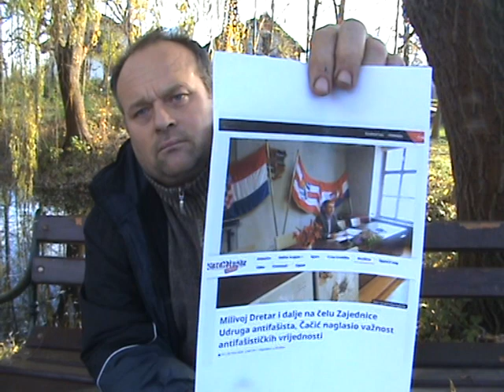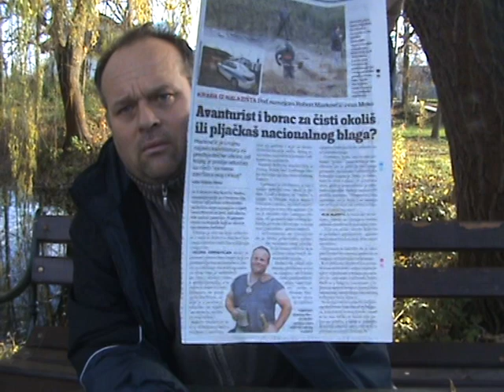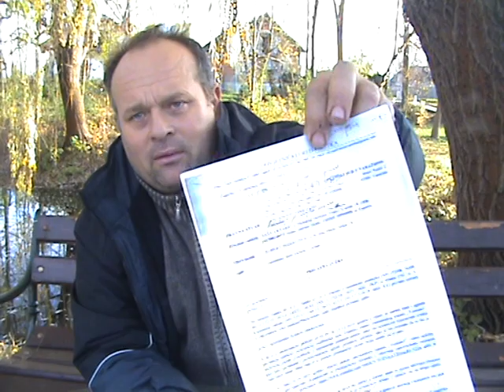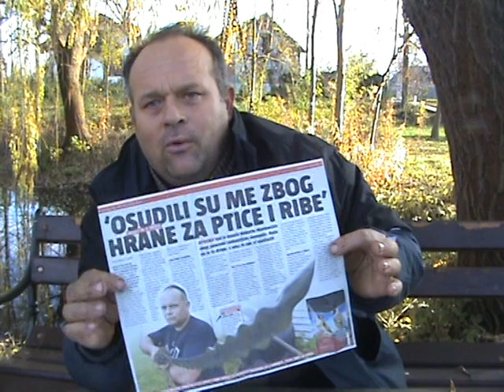DEUTSCHES AHNENERBE (Nasljedstvo njemačkih predaka) sustavno se nadalje uništava u Ludbreškom kraju!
Zločinačka odredbe Tita, da se unište i sravnaju zemljom svi spomenici sagrađeni prije 1945. godine, nadalje se realiziraju kroz biološke i ideološke nasljednike zločinačke jugokomunističke ideologije.
Kako to u praksi izgleda, i kojim se sve sredstvima služe da bi našu zajdničku povjest zataškali, uništili dokaze visoke kulture i terorizirali one koji   pokušavaju educirati ispravno javnost.
To pokušavam na svom primjeru objasniti, jer javnost ima pravo na informaciju i laži nisu kratkog vijeka!